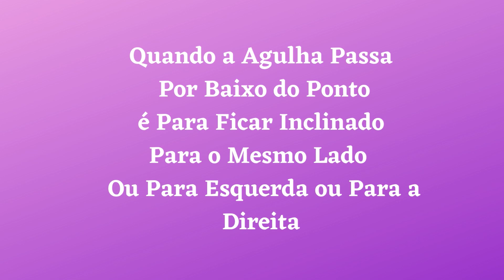Ponto Cruz 312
Maria Gomes
  Vídeo de  Ponto Cruz, com gráficos lindos para diversos trabalhos, naperõns, corredores de mesa, almofadas e para outras peças ao seu gosto.
Bem-vindo ao canal de Maria Gomes ! Neste canal você vai encontrar uma grande variedade de gráficos e fotos de ponto cruz lindos para diversos trabalhos.

SE NÃO QUISER IR AO SITE  Pausa o video e da um print na tela

As fotos estão no blogue e no site é só clicar no link aqui em baixo